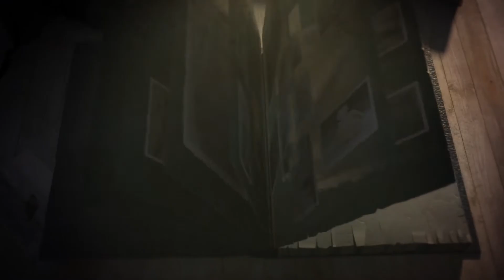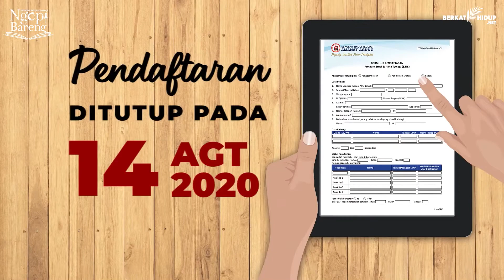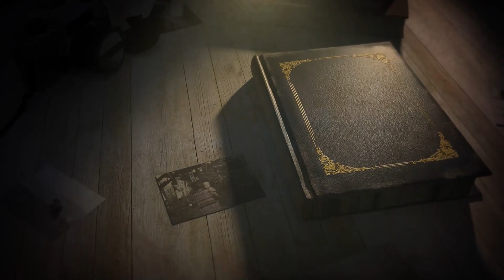Mengungkap Misteri Kematian | Episode 2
Tukang Ngopi: Pdt. Lucky Samuel,
Teman Ngopi: Pdt. Andreas Himawan, D.Th.,
Menu Ngopi: Mengungkap Misteri Kematian

Apa yang terjadi setelah kematian?

Menurut Alkitab setelah kita meninggal, apa yang akan kita alami?

Apakah hubungan suami istri dan keluarga masih ada di Surga?

Apakah kita masih mengenal satu sama lain ketika bertemu kembali di Surga?

Karya Allah di bumi belum selesai, bagaimana kelanjutannya?